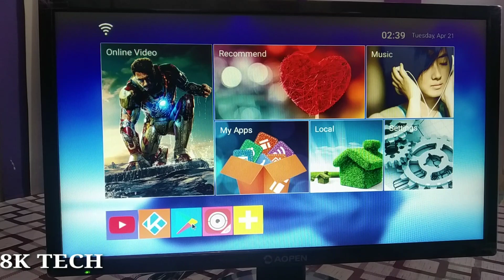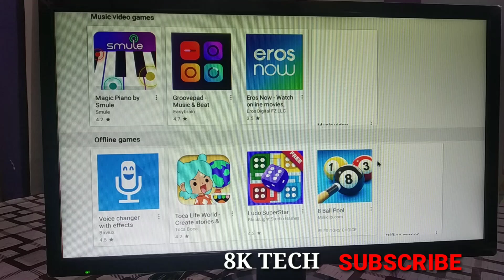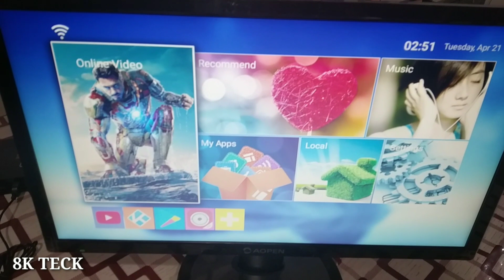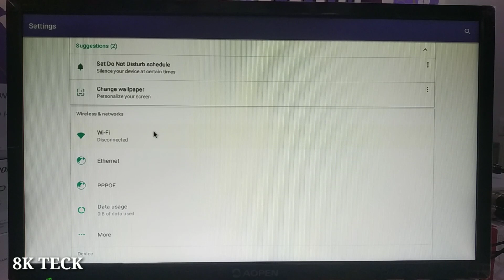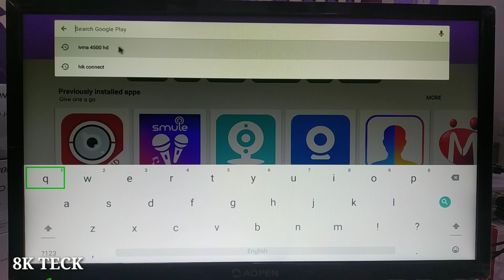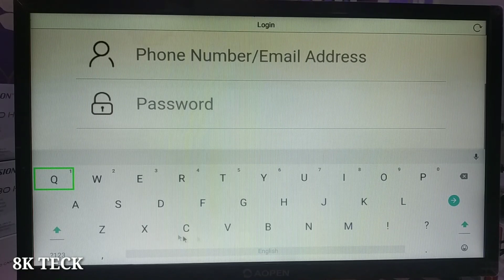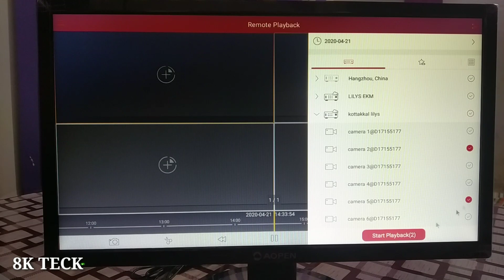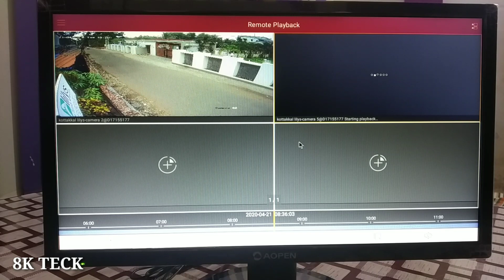CCTV Online View in LED TV | Normal LED/LCD TV ൽ CCTV Online View എങ്ങിനെ Work ചെയ്യിപ്പിക്കാം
Application :  ivms 4500 hd